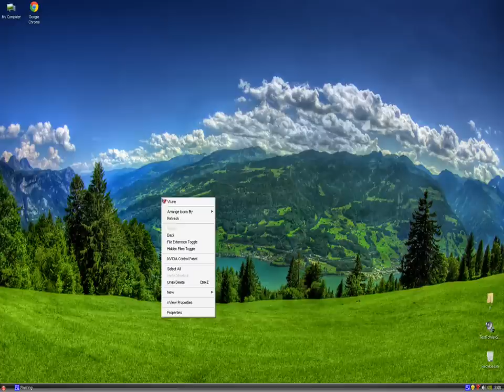How To Make File Bomber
Hi. :)
What this virus do:This virus copy your files and you get mess on the computer.